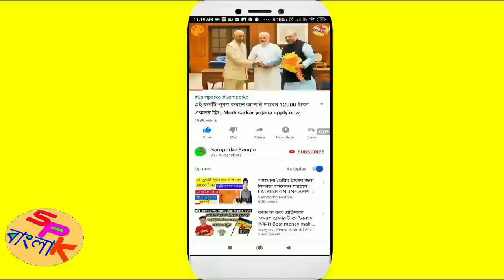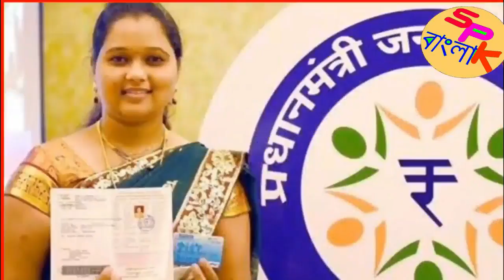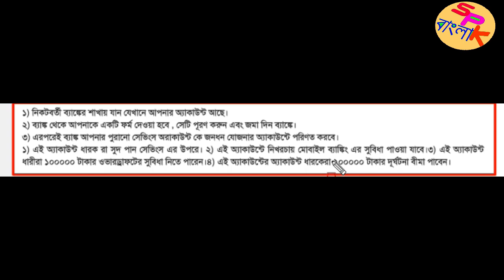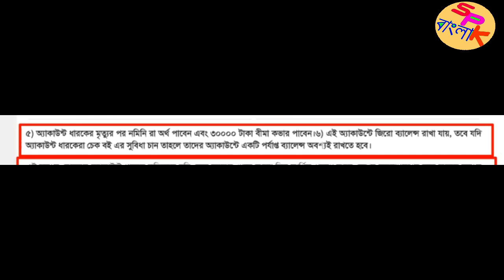Saving Account থেকে Jan Dhan Bank Account কিভাবে করবেন | Saving Account To Jan Dhan Account | pmjdy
Hello Bondhura aj ei video te apnaderke bolbo Saving Account থেকে  Jan Dhan Bank Account কিভাবে করবেন | Saving Account To Jan Dhan Account | pmjdy